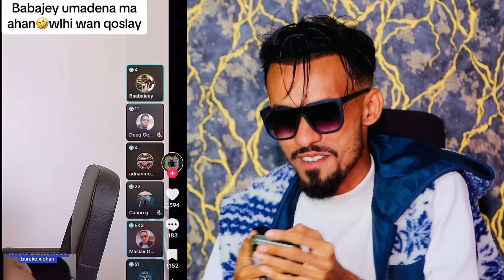WAXAN GO’AAAN-SADAY INAN TIMAHA USO BEERO MAXAMED BUSKUT WALIBA Si………